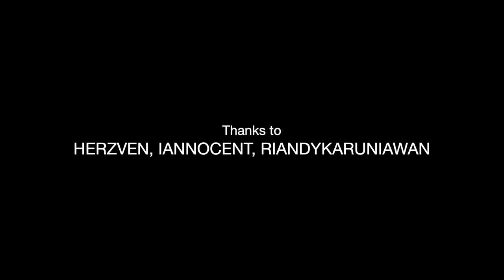3 STREET ARTIST MAINNYA KEROYOKAN NIH!- FAKEINKSHIT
Fakehouse diserang? Waduhhh apa jadinya nih kalo 3 street artist bergabung buat gambar bareng? Yang jelas sih kalo diliat dari karakter masing masing ya gambarnya pasti gak biasa sih.. cek aja kalo gak percaya..